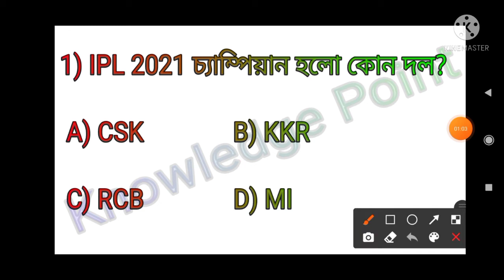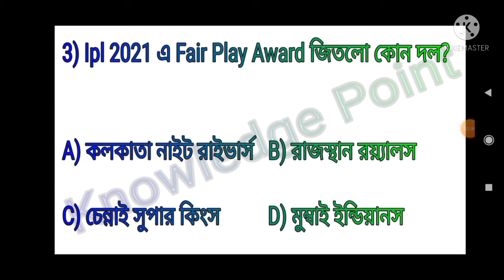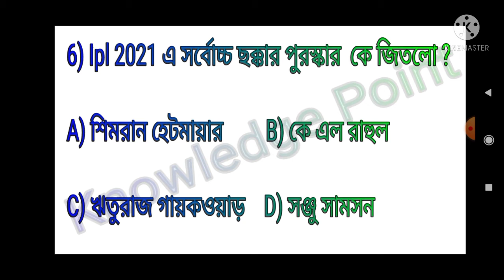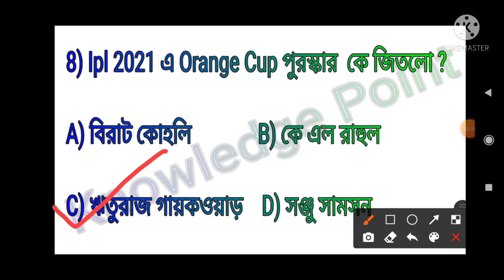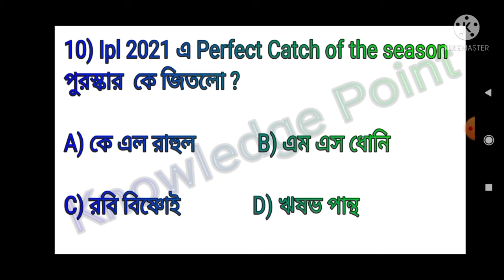IPL 2021 | Ipl gk in bengali | Ipl 2021 important question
Hello and Welcome You are watching Knowledge Point YouTube Channel.

All important question for Ipl 2021.

About Tokyo Olympic 2021

Cabinet minister list